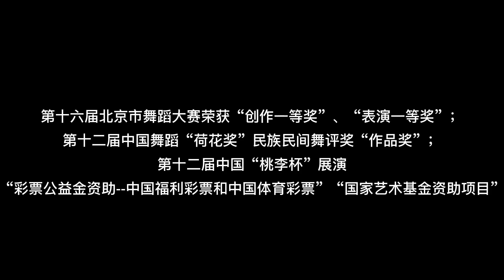23中央民族大学百部原创获奖作品舞蹈 蒙古族舞《额尔古纳河》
蒙古族女子群舞《额尔古纳河》
编    导:沙呷阿依、沙呷俊楠、牛嗣萱
作    曲:李世成
编    曲:李世成
服装设计：陈晓君
演员：中央民族大学舞蹈学院2017级舞蹈表演女班、2018级MFA硕士研究生、2019级MFA硕士研究生、2020级MFA硕士研究生。
作品简介：
美丽的额尔古纳河，映照着广袤的草原；美丽的额尔古纳河，跃动着昨天的故事，今天的欢乐；她犹如美丽的蒙古族女人，在流淌的岁月中轻轻诉说…
获奖情况：
“彩票公益金资助--中国福利彩票和中国体育彩票”“国家艺术基金资助项目”；获第十二届中国·舞蹈“荷花奖”民族民间舞评奖“作品金奖”；第十六届北京市舞蹈大赛“创作一等奖”、“表演一等奖”；第十二届全国“桃李杯”教学成果展演。
编导介绍：
沙呷阿依，彝族，中央民族大学舞蹈学院教授、硕士研究生导师。荣获“当代青年舞蹈家”、“中国舞蹈艺术突出贡献舞蹈家奖”称号；荣获文化部授予“珠穆朗玛”优秀演员奖、并荣立三等功。
一直致力于民族舞蹈教育、舞蹈表演、舞蹈编创的研究。曾成功举办《沙呷阿依舞蹈专场晚会——五彩云霞》个人舞蹈专场晚会；代表作：《五彩云霞》、《情深谊长》、《额尔古纳河》、《石林情深》、《守护》等。其中《情深谊长》、《额尔古纳河》获得中国·舞蹈“荷花奖”民族民间舞评奖“作品金奖”，参演全国“桃李杯”舞蹈教育教学成果展示活动等；《守护》获华北五省市（区）舞蹈大赛“创作一等奖”、“表演一等奖”等；《额尔古纳河》、《石林情深》获得北京市舞蹈大赛“创作一等奖”、“表演一等奖”等，共获国家级和省部级23项奖。2017年主编出版《四川凉山与云南红河地区彝族舞蹈女班教材》。担任原创民族舞剧《情深谊长》总导演，该舞剧荣获北京文化艺术基金荣获2019年度项目资助、教育部2021年“高校原创文化精品推广行动计划”项目。